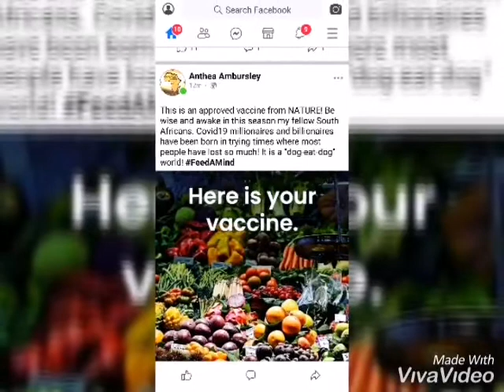2 Step by Ray Curl'o Nthimbwe song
When you meet up a young vibrant artist and you have a chat with him and give so much inspiration that he decides to sing about the one who inspired his day. That is called "Higher Art"... SALUTE!

Nelson Mandela, Winnie Mandela, Tito Mboweni and may others have songs sang about them and I forgot to inform you that I also have a one hit song and it's called "2 Step"

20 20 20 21